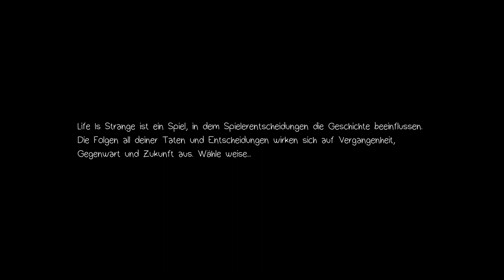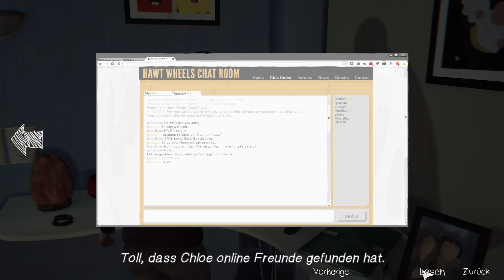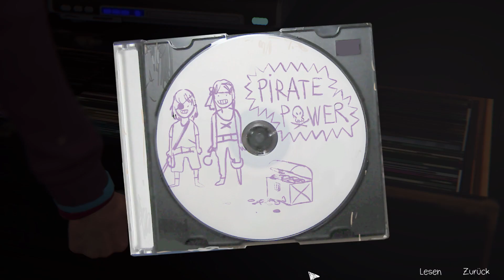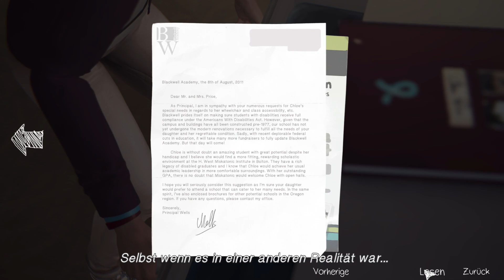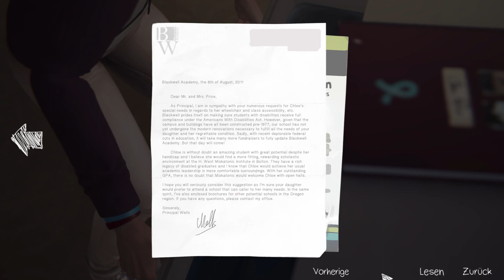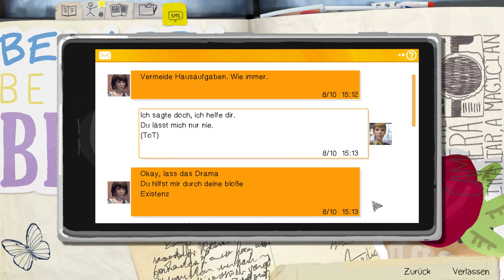Ich werde immer bei dir sein #01 Life is Strange Episode 3: Dark Room | Florian Thx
Ich hoffe dir hat das Video gefallen ich hoffe ich konnte ein Abo abstauben und Glocke läuten lassen ^^